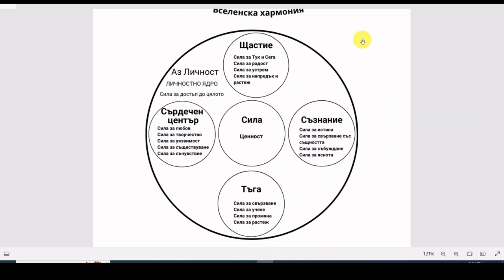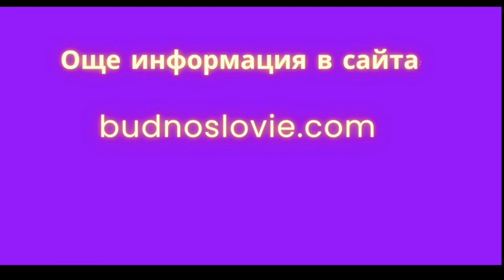Началото на човешкия ти път като Личност, която не помни Същността си |Буднословие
Човек тръгва по личната си нишка – окръжност - спирала - и се движи от силна нужда да достигне до началото – да е у дома си в щастливата си яснота за светлата си, величествена същност.
Нишката е окръжност, по която се движиш към изначалното си явяване в
своята скрита същност.
Тялото е дом на тази устременост.

💧Чувстваш ли се несигурен и плах? Мечтаеш ли за повече увереност и смелост да следваш желанията си, без да се самосаботираш, за да живееш със свободен устрем към радост и успех?❤️
Виж стъпките, които ти помагат да напредваш към по-щастливата си версия, в книгата "Щастие, което се предава".

Не пропускай да се абонираш за канала и да натиснеш камбанката, за да получаваш новостите и продължението на поредицата от Универсална Духовна Система - ЩАСТИЕ!